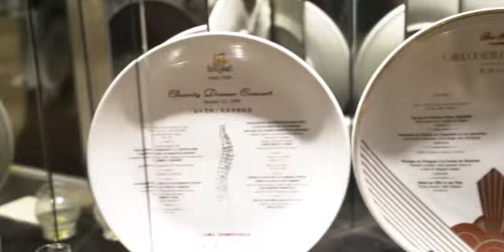1930年嘅巴黎廳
1930年嘅巴黎廳